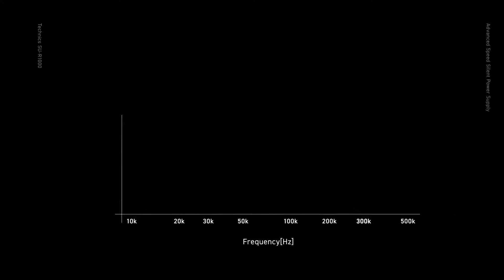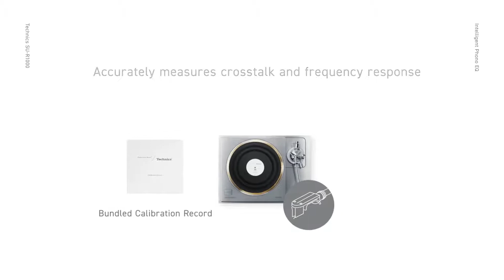Reference Class SU R1000 Integrated Amplifier at ALBEPRO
Reference Class SU R1000 Integrated Amplifier
ALBEPRO the Technics specialist of the Benelux